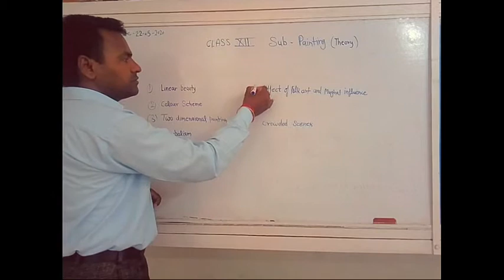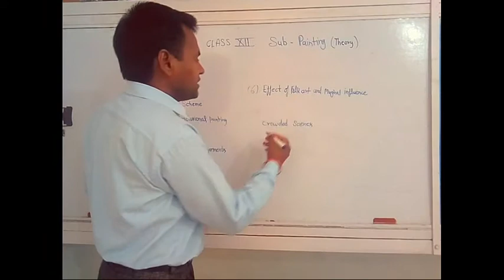Main specialities of rajasthani art by omvir sir.